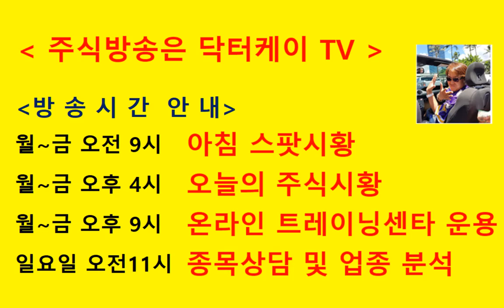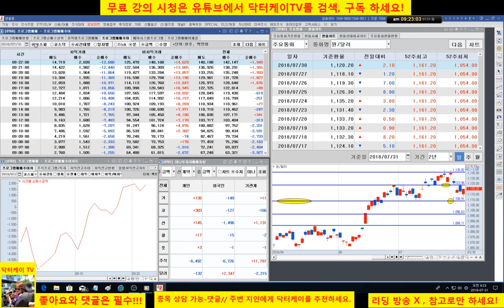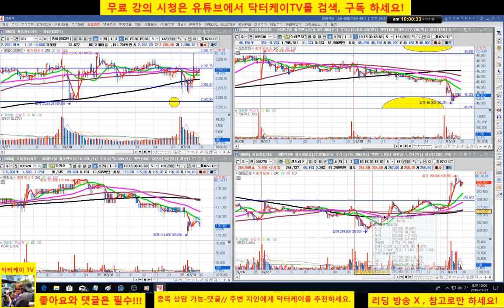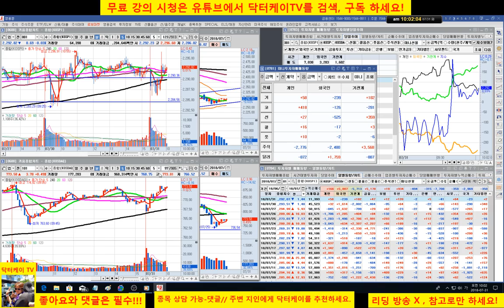= 닥터케이 TV =아침시황방송/180731/윈도우 드레싱?/바이오주 셀트리온 삼형제 강세/주식 시황 예측 및 업종분석 퍼팩트/직장인과 주식초보를 위한 주식방송